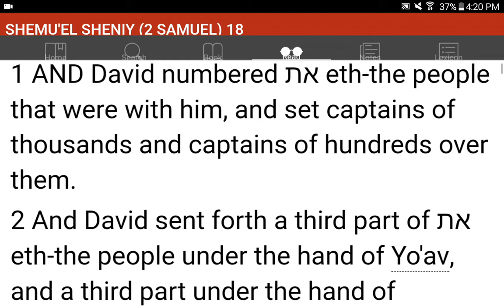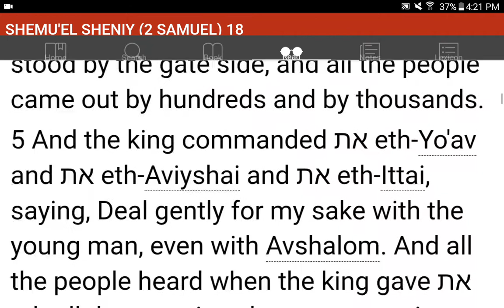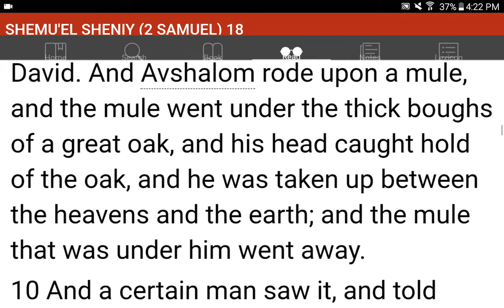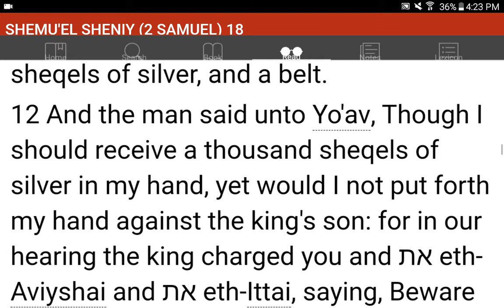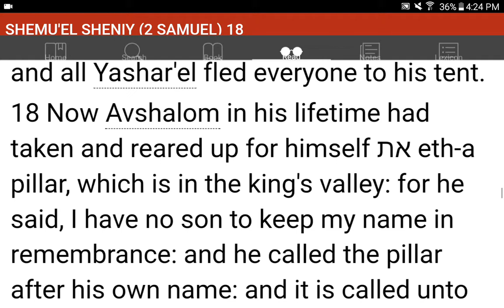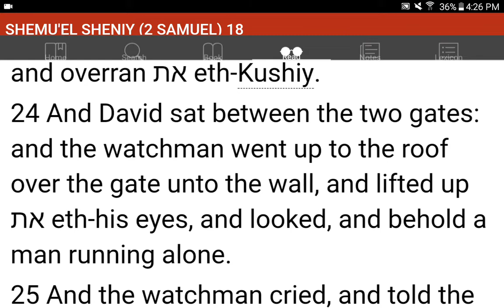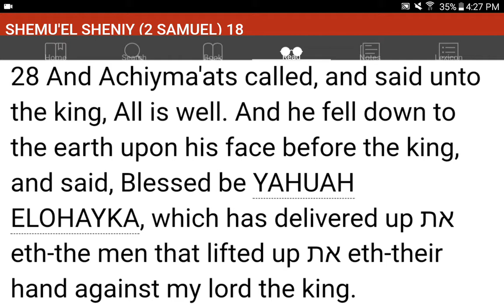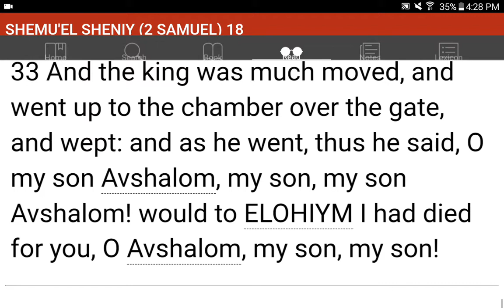💜h?™ "What's the MOST HELPFUL & SIMPLEST WAY that WORKS?"™ GIVE 1P/Month NOW! GCash